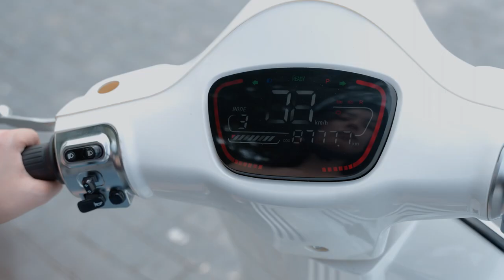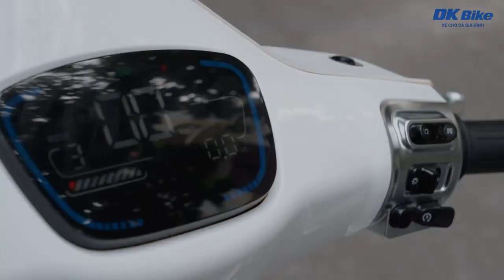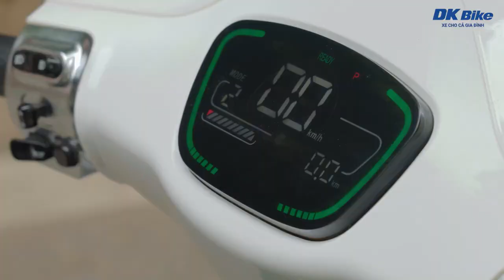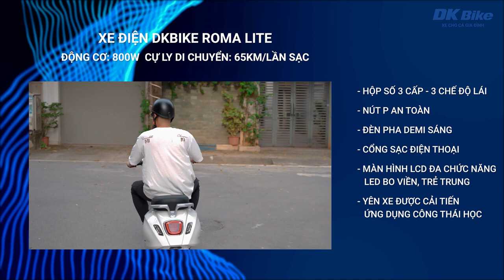Tìm hiểu và đánh giá mẫu xe điện Vespa Roma Lite của DK Bike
Với kiểu dáng Vespa vô cùng HOT kèm theo mức giá cực kỳ hấp dẫn, DK Bike Roma Lite liệu có đáng để bạn quan tâm.